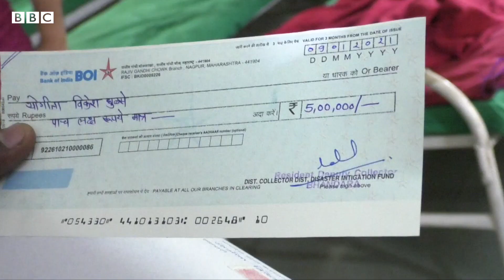Bhandara Hospital Fire: 'డీఎన్‌ఏ పరీక్ష చేశాక ఆ శరీరం నా పసిబిడ్డదేనని తెలిసింది' | BBC Telugu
మహారాష్ట్రలోని భంద్ర జిల్లా శ్రీనగర్‌కు చెందిన యోగిత, వికేష్ దంపతులకు కొద్ది రోజుల క్రితమే కొడుకు పుట్టాడు. అయితే, జిల్లా ఆసుపత్రిలో సంభవించిన అగ్ని ప్రమాదంలో ఆ పసిబిడ్డ చనిపోయాడు. ఆ పసికందు శరీరాన్ని గుర్తించడం సాధ్యం కాలేదు. డీఎన్‌ఏ పరీక్ష తర్వాత తెలిసింది.